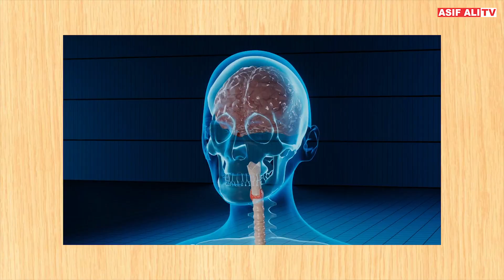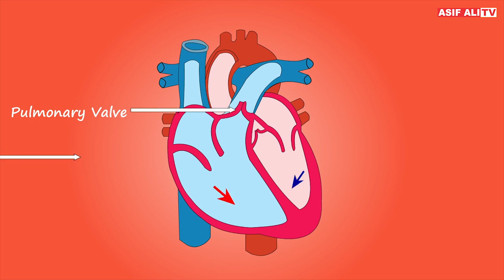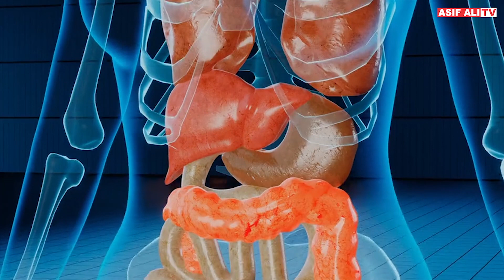Amazing Information About Heart and Human Body